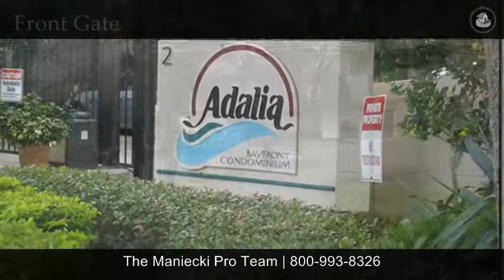Best Davis Islands Hillsborough Tampa Florida Gated Condo Waterfront Real Estate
Your search for the ultimate family home is over! This unit has spectacular views of Hillsborough Bay and Bayshore on your private balcony. Two master suites and a spacious living area with a fabulous water view. Both bathrooms have been recently upgraded. Assigned parking spaces, one covered and one open air. Within walking distance of Tampa General Hospital. Easy access to expressways, downtown Tampa, Hyde Park and SoHo. Enjoy all that Davis Island waterfront life has to offer!